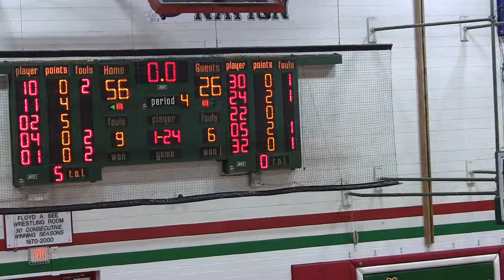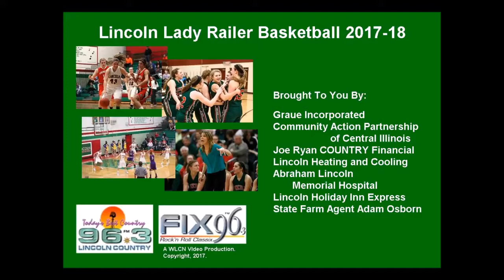Lincoln Lady Railers vs Mattoon-Mon. 11-27-17 2nd Half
Lincoln Lady Railers vs. Mattoon Green Wave at Roy S. Anderson Gymnasium, Lincoln, IL.  Joe Ryan and Marty Ryan with the play-by-play on WLCN 96.3 FM.